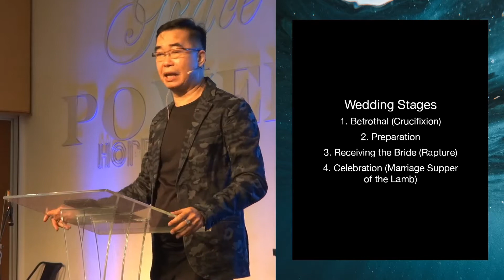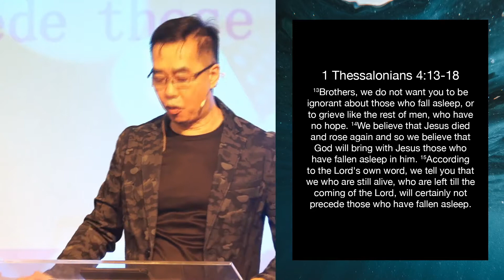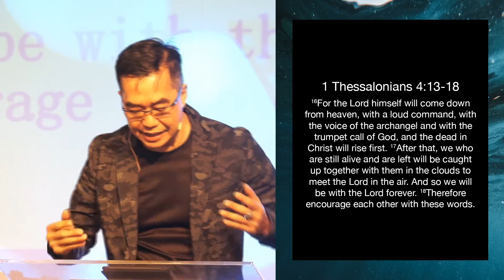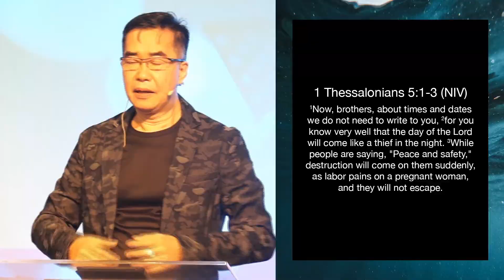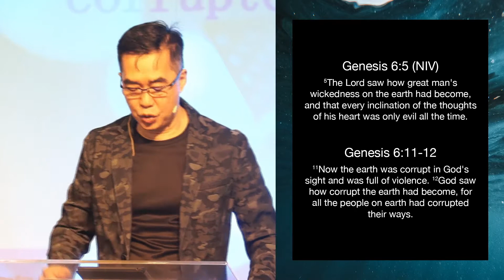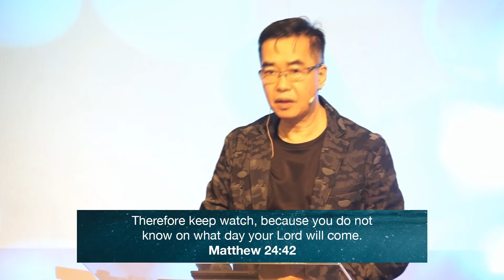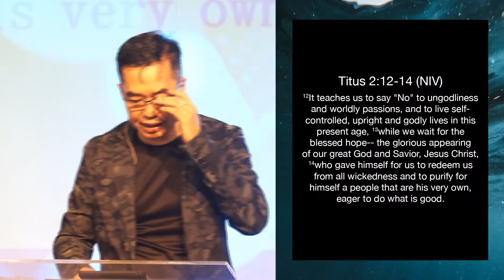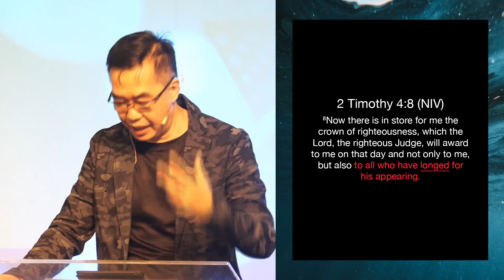FULL SERMON | Make the 2nd Coming Your First Priority | Rev Aris Siew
9th August 2020 Praise City Church Sermon

⬛️ WELCOME
It is our desire and prayer that Praise City Church will be a place where you can experience the transforming power of God.

We are a multi-national and multi-ethnic church who loves God and people. We are here to serve and enable you to discover your life’s purpose and reach your highest potential.

⬛️ WE BELIEVE
▪️ The Bible is the Inspired Word of God
▪️ The Lordship of Jesus Christ
▪️ Everyone needs God
▪️ Jesus is the Savior of All
▪️ Baptism in the Holy Spirit
▪️ Divine Healing